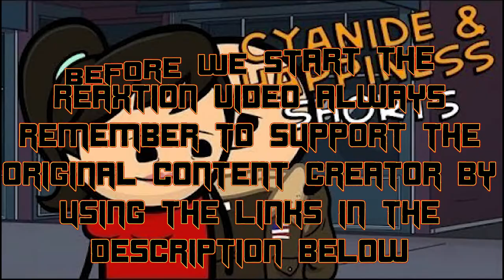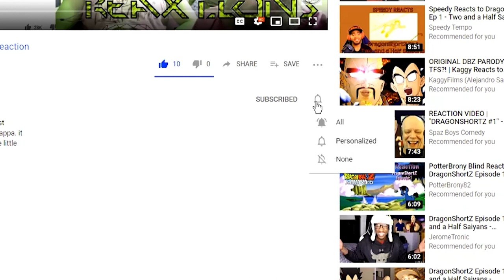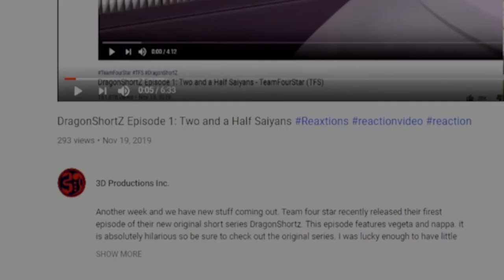Cyanide & Happiness Shorts Ep. 14 | ReaXtions Axel Grave | Reaction Video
I had seen one of these episodes before but all the others are new/blind reactions man do I love Cyanide and Happiness!